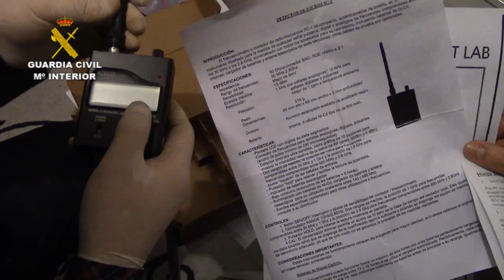Operación Mesias. Operaciones de la Guardia Civil. UCO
La Guardia Civil, en el marco de la operación MESIAS desarrollada en España, Reino Unido, Bélgica, Países Bajos, Ecuador y Perú,  ha detenido a 35 personas integrantes de una organización internacional de narcotráfico especializada en la introducción en Europa de cocaína procedente de Latinoamérica mediante contenedores marítimos y vuelos comerciales.

El núcleo principal de la red, compuesto por 14 personas asentadas en su mayor parte en A Coruña, percibía asignaciones económicas periódicas independientes de las que además recibían por los éxitos en los ilícitos cometidos. Éste presentaba una fuerte jerarquización impuesta por su líder que tenía distribuidos a sus subordinados por roles o funciones en dos escalones, uno de negociadores (con miembros destacados en Latinoamérica) y otro logístico/operativo/comercial.

La gran profesionalización de las personas investigadas y sus conocimientos en práctica policial y en el uso de sofisticados medios técnicos, dificultaron  enormemente la investigación.

La red mantenía relaciones con organizaciones criminales europeas y sudamericanas dedicadas al narcotráfico, por lo que fue necesaria  la colaboración e intercambio de información entre la Guardia Civil y autoridades policiales de dichos países

Operaciones de narcotráfico abortadas por la Guardia Civil a la organización durante las investigaciones

Marzo de 2014:  Detenidos en Londres (Reino Unido) tres varones de origen albanés, con 1,98 kilogramos de cocaína en su poder, con quienes los miembros de la organización gallega habían establecido estrechos contactos, llegando a desplazarse a la capital británica varios de ellos.

Mayo de 2014: Detenidos un varón ecuatoriano en el aeropuerto José Joaquín Olmedo de Guayaquil (Ecuador) con 7,021 kilogramos de cocaína en su equipaje de mano y un varón portugués en el aeropuerto Jorge Chávez de Lima (Perú) con 7,220 kilogramos de cocaína.

Ambos iban a embarcar en vuelos con destino a Barajas (Madrid), donde la organización gallega se haría cargo de la droga para ser distribuida en Madrid.

Junio de 2014:  Detenidos en Lima (Perú) dos miembros de la Policía Nacional de Perú que habían introducido la droga en el aeropuerto y entregado a la “mula” que la trasladaría a España gestionada por  la organización Gallega.

Julio de 2014:  Detenido en el aeropuerto Adolfo Suárez de Madrid, un español, vecino de A Coruña que, procedente de Lima pretendía introducir 4,940 kilos de cocaína con destino a la organización gallega.

Agosto de 2014: Intervenido, en el Puerto de Amberes (Bélgica), un contenedor de fruta con 315 kilogramos de cocaína en su interior que iba destinada a los Países Bajos. En la operación se detuvo a 8 personas, logrando huir a España el líder del grupo belga y el enlace entre dicho grupo y la organización coruñesa, quienes tras ocultarse en un primer momento en la Costa del Sol, son finalmente detenidos en el Puerto de Tarifa (Cádiz) y Sevilla respectivamente.

Otra de las principales actividades desarrolladas por la Organización era la distribución de diferentes sustancias estupefacientes en la zona de A Coruña, principalmente cocaína y drogas sintéticas.

En la última fase de explotación de la operación realizada en febrero del actual,  se procedió a la detención de 17 personas (12 en A Coruña, 1 en Barcelona, 4 en Madrid) y se practicaron 6 registros (5 en A Coruña y 1 en Barcelona) , en los que se intervinieron 2.868 dosis de MDMA, 2.188 dosis de anfetaminas, 83 gramos de cocaína, 30 gramos de hachís y 388 gramos de sustancias adulterante o “corte”, así como varias basculas de precisión, inhibidores de frecuencia, dispositivos electrónicos de vigilancia, material informático, numerosa documentación y dos vehículos de alta gama, dotados de doble fondo o “caleta”, que la red utilizaba para los transportes de droga y dinero por carretera.

Las investigación, dirigida por el Juzgado de Instrucción núm. UNO de A Coruña y la Fiscalía Antidroga de la misma provincia, han sido llevadas a cabo por el Equipo Contra el Crimen Organizado (ECO-Galicia) de la Unidad Central Operativa de la Guardia Civil, que han contado con la colaboración de la NCA del Reino Unido, Policía Judicial Federal de Bélgica, Policía Nacional del Perú y Policía Nacional del Ecuador, así como con la coordinación de EUROPOL.